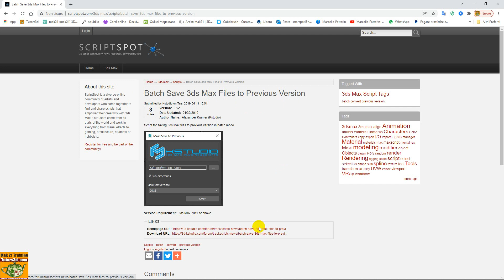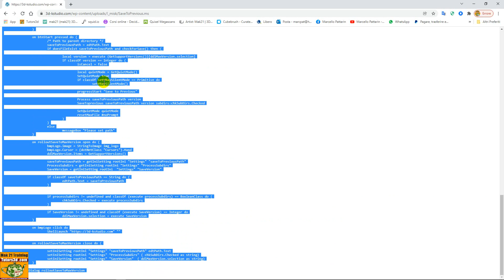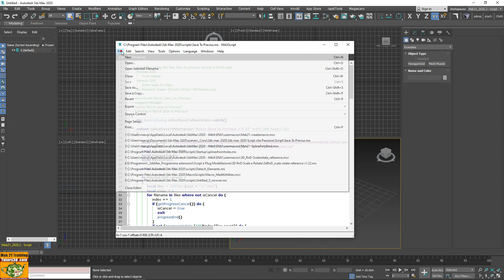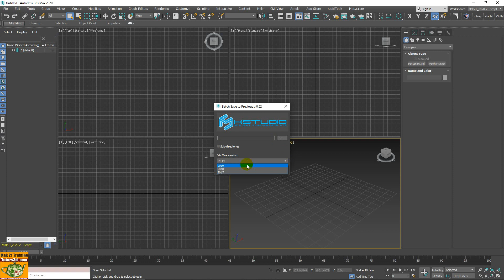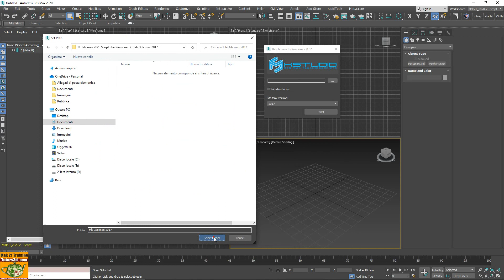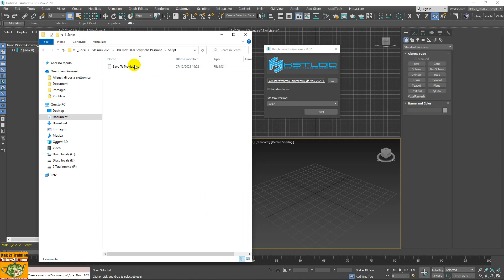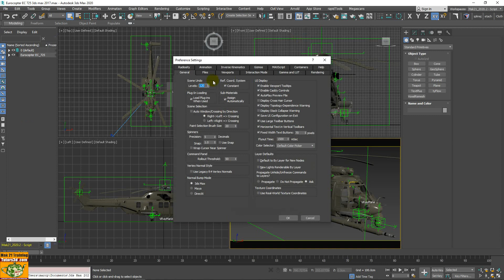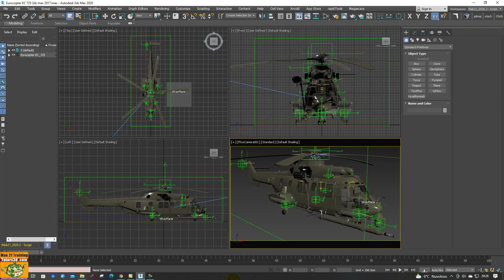3ds max script course: 033 Save Previous